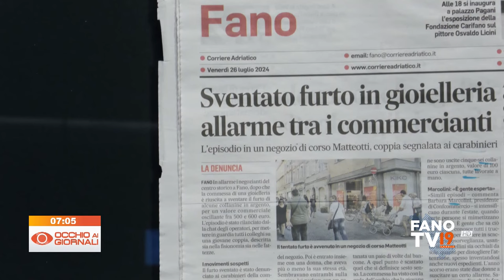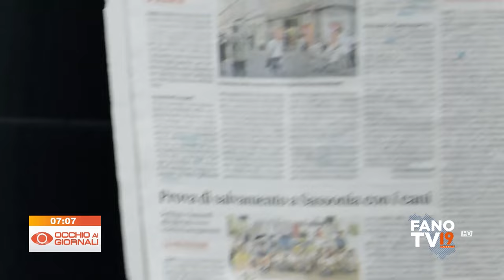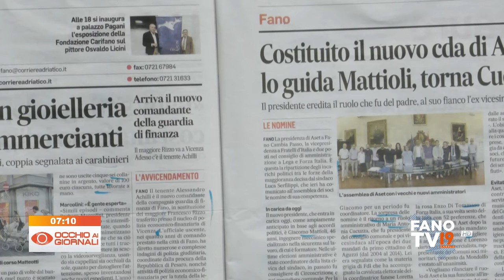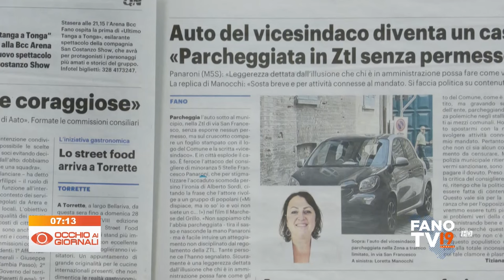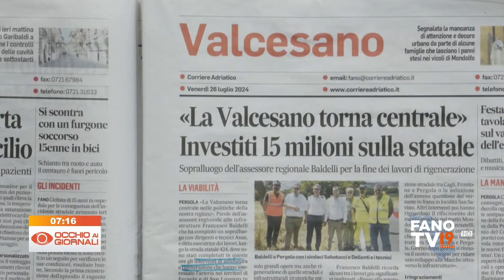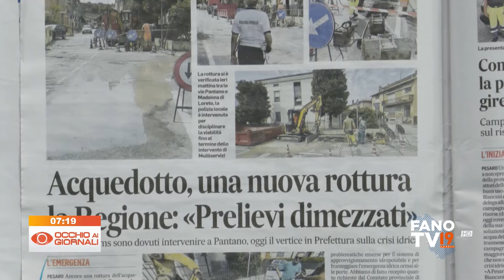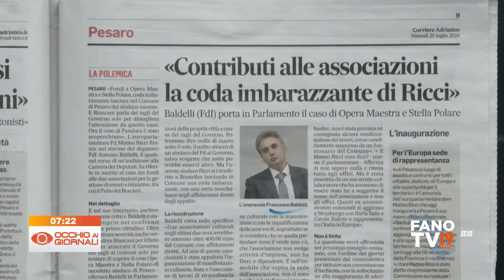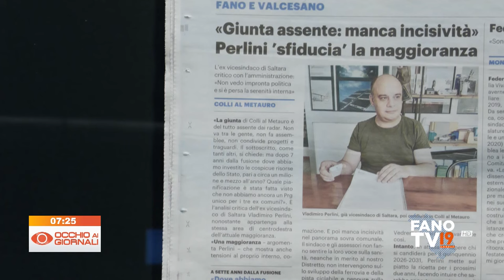Occhio ai Giornali 26 luglio 2024